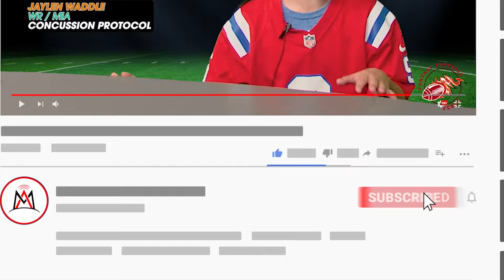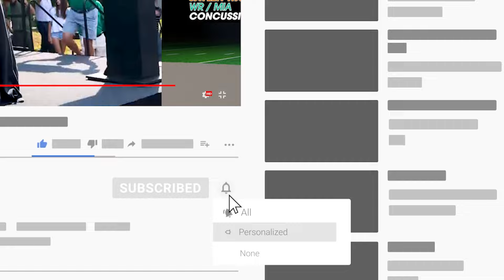Milton High School Graduation Exercises: June 2nd, 2024